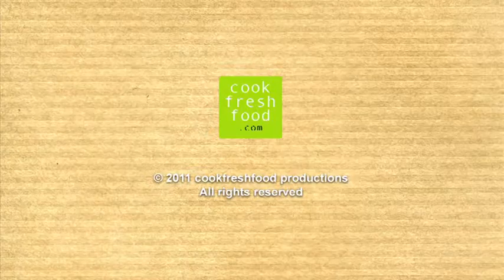Tarte au citron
Ingrediënten voor 1 taartvorm van 28∅

220 gram bloem
125 gram boter
40 gram suiker
1 eidooier
1 eetlepel koud water

5 eieren
125 ml. slagroom
200 gram suiker
4 citroenen (biologisch)